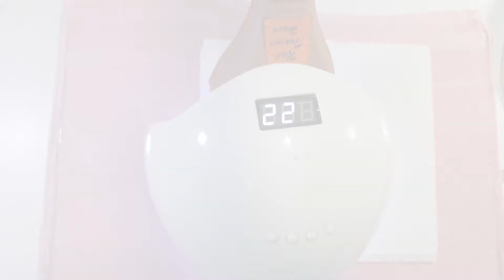Como preparar as unhas na mão articulada para treino de manicure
Olá pessoalzinho querido vamos conferir nesse vídeo como preparar as unhas da mão articulada de treino para manicure. super importante aprender a treinar para não pular o passo a passo na hora de fazer alongamento de unhas em clientes.